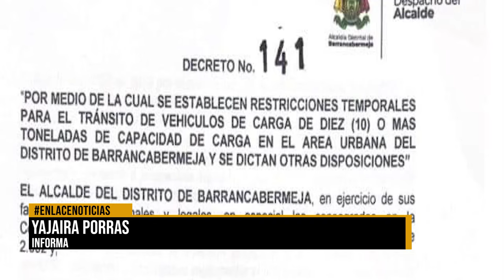Está en pedagogía decreto que regula movilidad de carga pesada